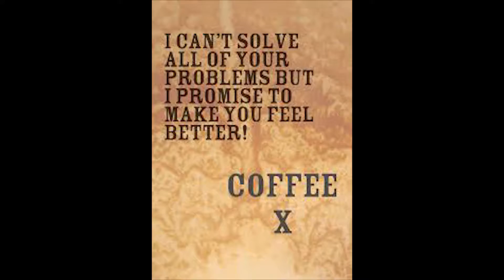Ethiopian coffee ceremony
This is a documentary on the Ethiopian coffee ceremony.  Ethiopian people celebrate the discovery of coffee every day all over the world.  In this film, the Ethiopian community representative explains the process.